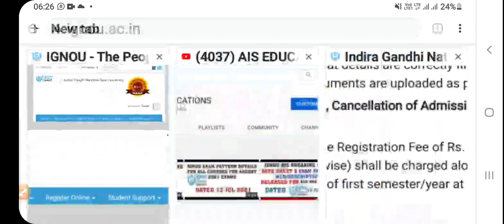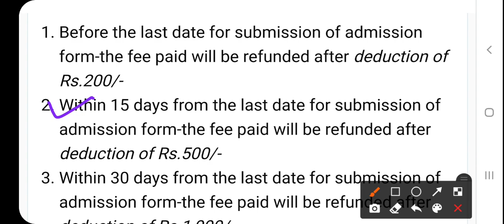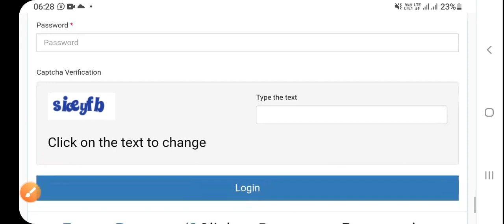IGNOU ADMISSION CANCELLATION & FEE REFUND RULES & PROCEDURE - OFFICIAL DETAILS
In this video, i have explained full process of cancellation of ignou admission and also fees refund timelines & policies.